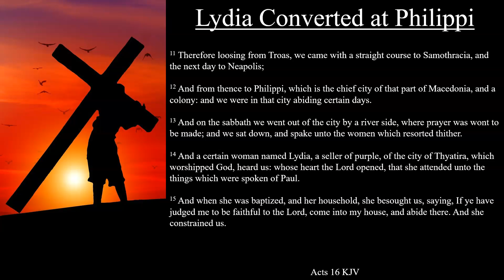Acts 16:11-15 KJV | Lydia Converted at Philippi